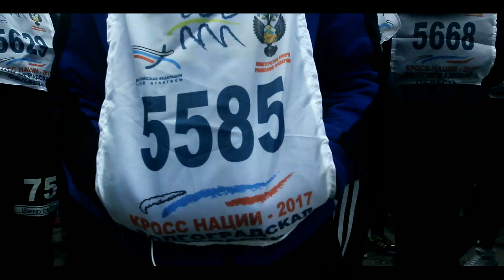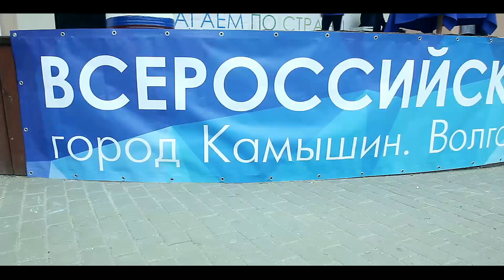Всероссийский день ходьбы 2017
VOSTORG STUDIO film&photo
ВИДЕОГРАФИЯ, ФОТОГРАФИЯ, АЭРОСЪЁМКА
Многокамерная видео и фотосъёмка торжеств, мероприятий и шоу, Волгоград, Ростов, Краснодар, ЮФО